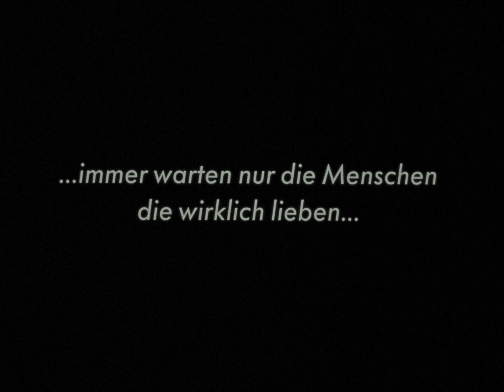Pink Ulysses (Eric de Kuyper, 1990)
A homoerotic exploration of beauty to the rhythm of Richard Wagner, Zarah Leander and Sergei Eisenstein. Eric de Kuyper edited film and music clips, with Ulysses’ peregrinations to guide him.